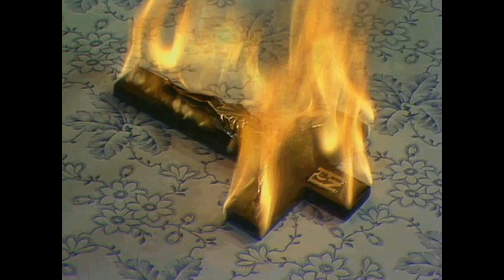Korpsez Instrumental (Produced By Wicked Sick & Z-$trike)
Korpsez Instrumental
Prod By Wicked Sick & Z-$trike

Beat Is Free To Whomever Wants It.
(Wicked Sick Productions Graphics By B-Tite)

(Material For Reference Recommended)

Negative Feedback Or Constructive Criticism Welcomed..